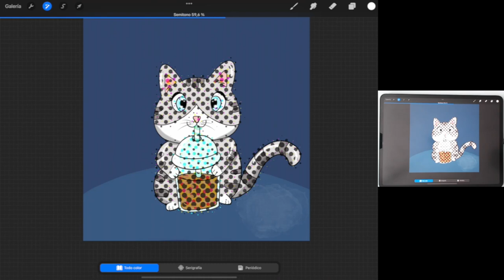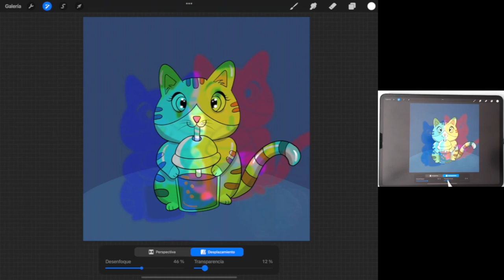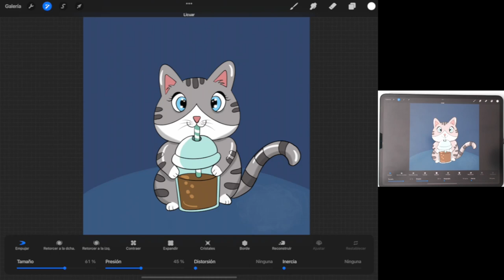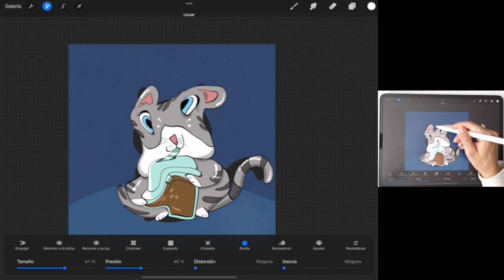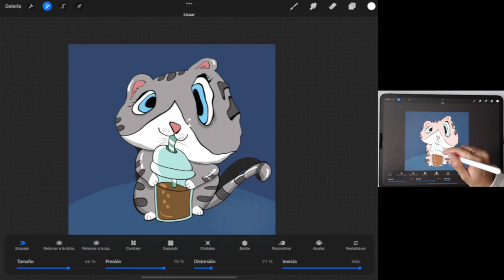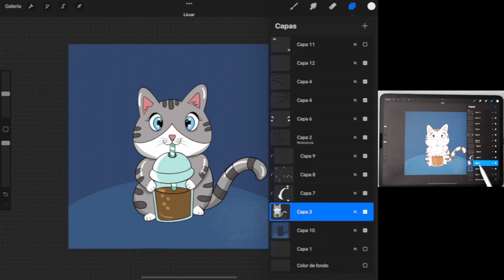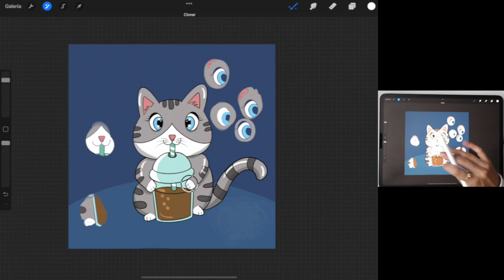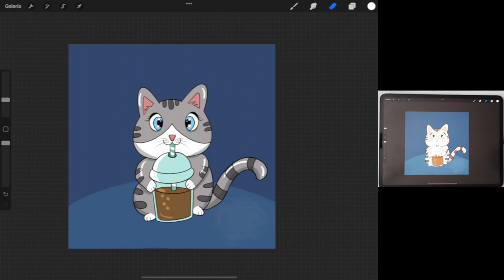Ajustes parte 3 | Curso Procreate | iPad Pro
00:17 Semitono
00:57 Aberración cromática
02:26 Licuar
08:15 Clonar

Aquí encontramos todo referente a las herramientas que encontramos en el menú de Ajustes como gestionarlo para nuestros proyectos en Procreate.